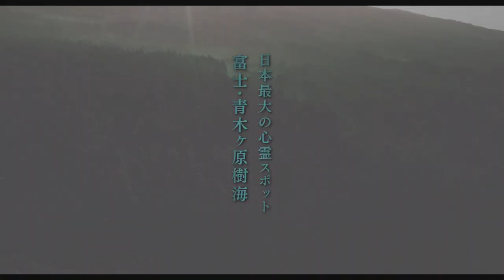SUICIDE FOREST VILLAGE (2022) Official Trailer — Horror Movie (HD)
Takashi Shimizu, director of Marebito, Ju-On: The Grudge, and the initial U.S. remake of The Grudge, is back with Suicide Forest Village, a brand new J-horror offering that’s set to curse On Demand & Digital HD this coming March 1st, via Cinedigm. SCREAMBOX will then stream the horror film exclusively on May 6.

Suicide Forest Village is inspired by the dreaded Aokigahara Forest at the base of Mt. Fuji known for its frequent suicides and hauntings...

"When a group of friends come across a mysterious box, they unleash a curse that quickly spreads to those around them. The source of the box is the Jukai Village, where it is said that the land holds a grudge against trespassers and anyone that enters it, cannot escape alive. "

Shimizu’s latest stars Jun Kunimura (Kill Bill: Vol. 1), Yumi Adachi (Tokyo Vampire Hotel) and Asuka Kurosawa (Silence).

Shimizu previously helmed the Ju-On (The Grudge) franchise, directing the 2004 originals and three sequels. Shimizu co-wrote the film with Daisuke Hosaka, who previously worked together on Howling Village and The Shock Labyrinth 3D.

“Takashi Shimizu is a visionary director who helped bring Japanese horror films into the cultural consciousness,” said Brandon Hill, Manager of Acquisitions at Cinedigm. “For the past two decades, he’s been terrorizing audiences across the globe with his haunting style. Suicide Forest Village is a terrifically terrifying film, and we look forward to sharing it with audiences everywhere.”